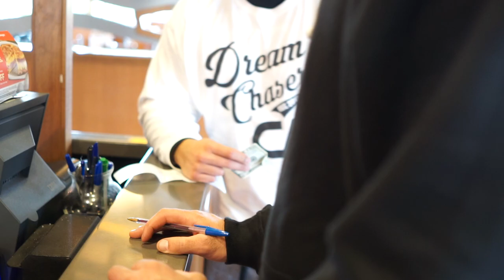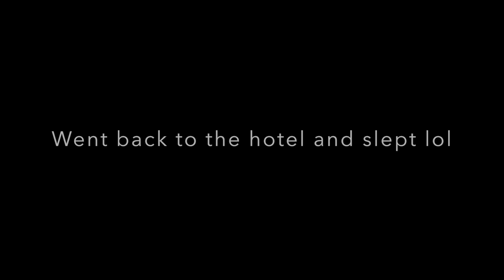The Day Of Husted's Pro Combine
This video is about The Day Of Husted's Pro Combine